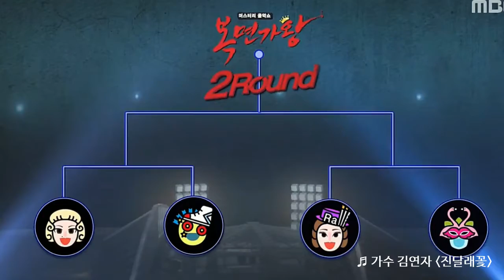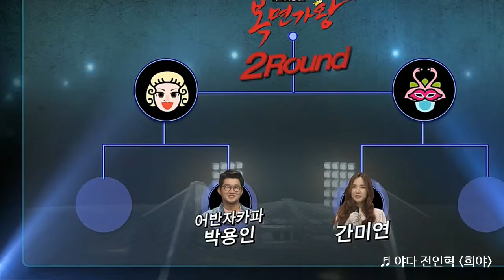[복면가왕] 124회 20170813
방송일 : 2017년 8월 13일
            03:27 어반자카파 '박용인' - 응급실(izi)
            07:27 야다 '전인혁' - 희야(부활)
            11:07 가수/뮤지컬배우 '옥주현' - 내 눈물 모아(서지원)
연예인 판정단 : 김구라, 신봉선, 김현철, 이윤석, 유영석, 조장혁, 카이, 유승우, 김민종, 황혜영, 니콜, 다원
복면가수 : 김연자(가수), 박용인(어반자카파), 간미연(베이비복스), 전인혁(야다), 옥주현(가수/뮤지컬배우)